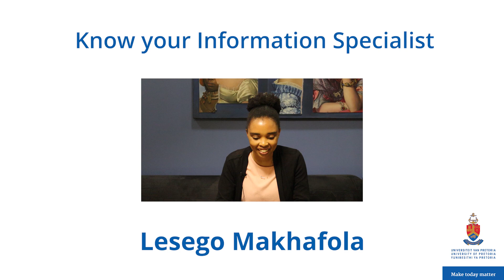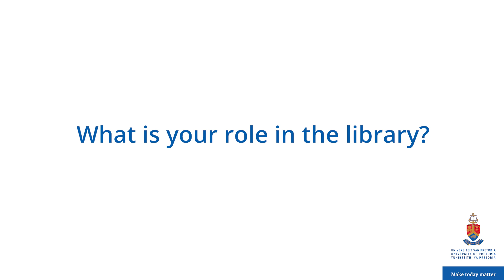Know your Information Specialist - Lesego Makhafola | The Department of Library Services